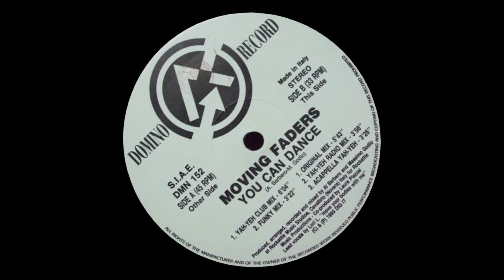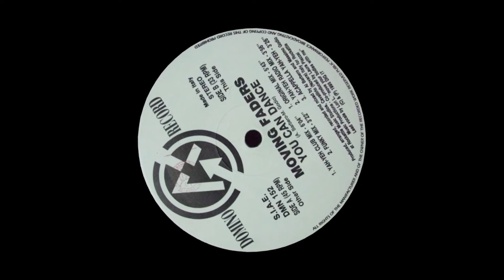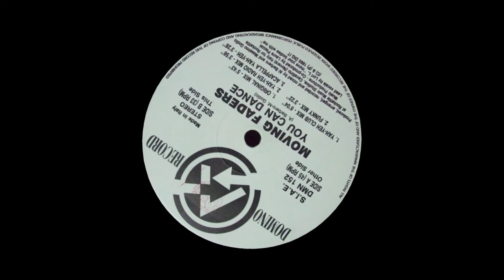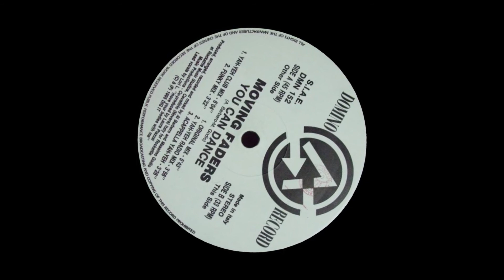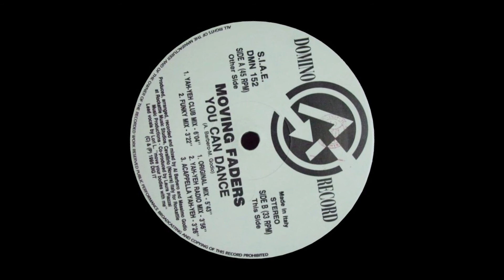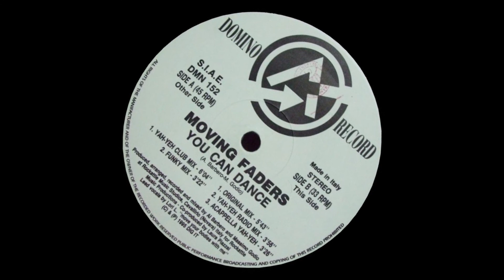Moving Faders - You Can Dance (Original Mix)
Moving Faders - You Can Dance
You Can Dance (Original Mix)
Label: Domino Records – DMN 152
Country: Italy
Released: 1995